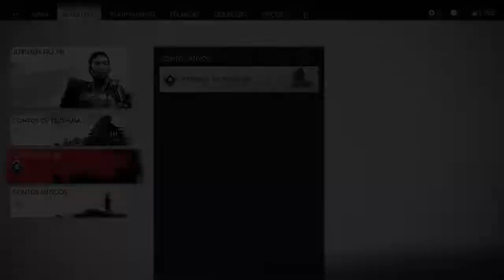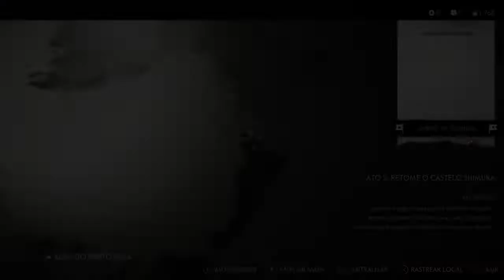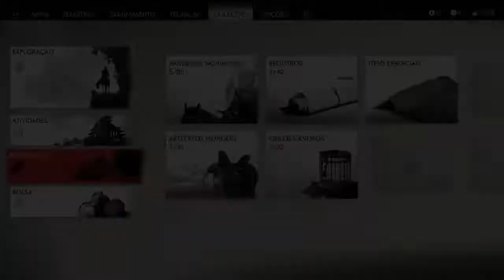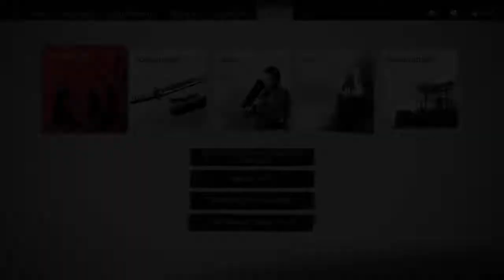Ghost of Tsushima_MSBSPS4DF